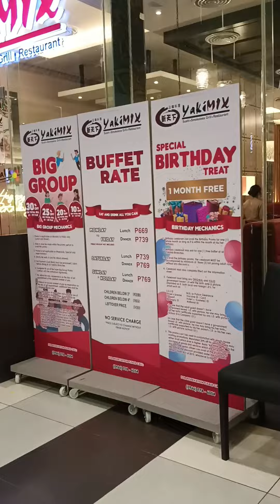Celebrating Our 13th Wedding Monthsary at Yakimix SM Bacolod